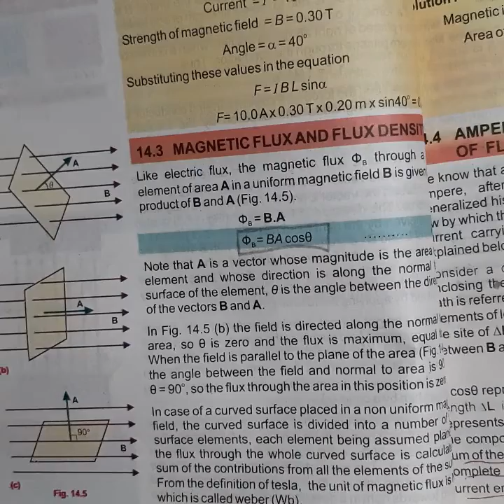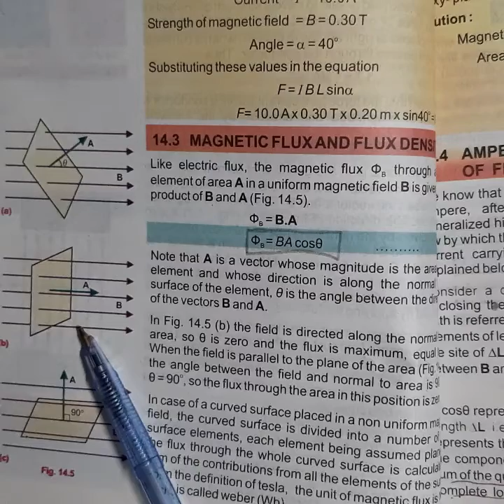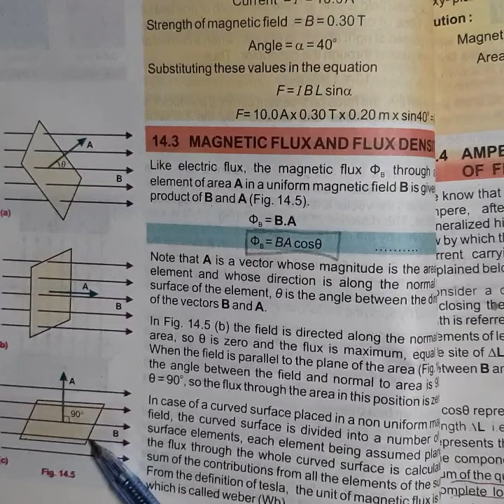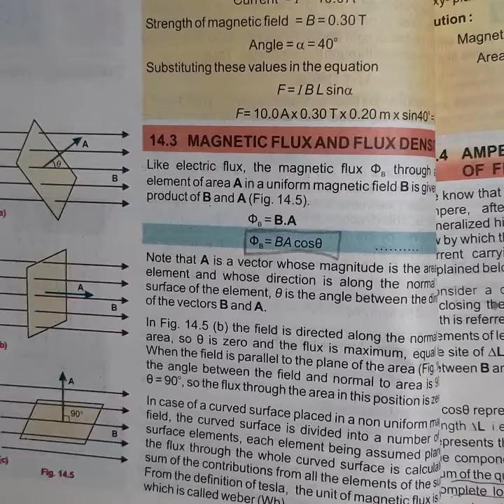Lecture no 26 2nd year physics chapter no.3 by professor shamshad khan